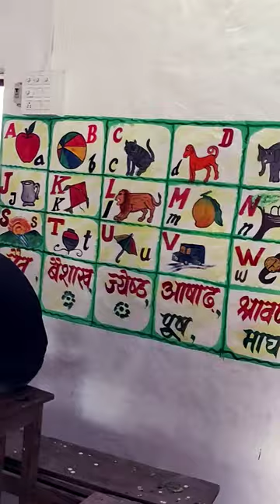Is kunka pala panting video